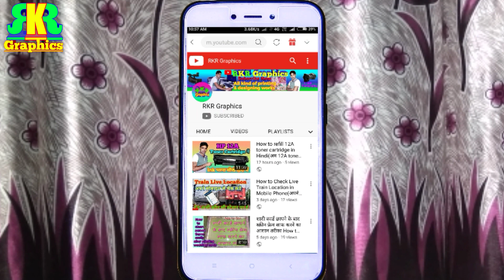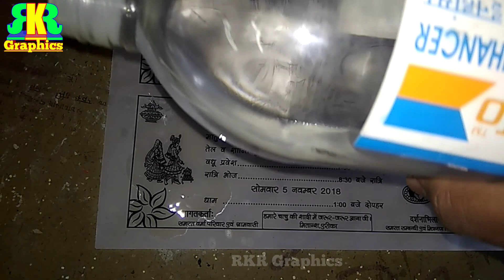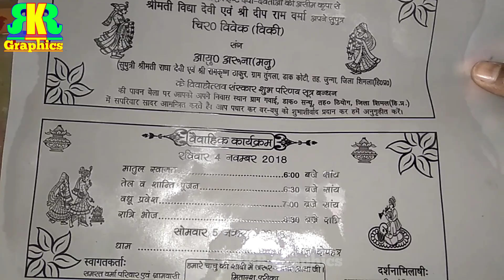स्क्रीन पर मेटर बनाते समय अक्षर सही से ना खुले तो | सबसे पहले बटर पेपर प्रिन्ट को काला करें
हेलो दोस्तो मैं रविन्द्र कुमार रवि मेरे इस YouTube ‌channel RKR Graphics में आप सभी का बहुत-बहुत स्वागत है
Dosto aaj ki video me bataye hai butter pepar print ko black kaise karte hai dosto aap bhi screen par mettar banane se pahle butter pepar print ko black karle uske bad hi mettar banaye